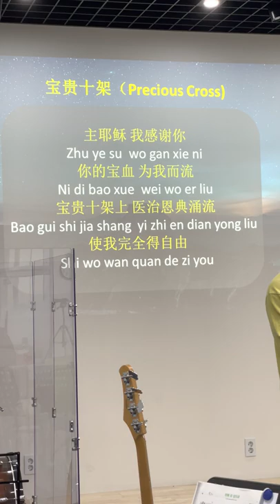인천순복음교회 中国语礼拜 GSC유학생센타 주일예배 찬양 중국어예배 중국어찬양寶貴十架（precious cross) 仁川纯福音教会 Global Student center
인천순복음교회 中国语礼拜 GSC유학생센타 주일예배 찬양 중국어예배 중국어찬양 在這裡（you are here) 全是恩惠（은혜로다) 寶貴十架（precious cross) 仁川纯福音教会 Global Student center
1.在這裡（you are here)
2.全是恩惠（은혜로다)
3.寶貴十架（precious cross)

代表祷告대표기도 Sher 인천순복음교회 中国语礼拜 GSC유학생센타 주일예배 찬양 중국어예배 仁川纯福音教会 Global Student center

1. 在這裡（you are here)
神的子民合一聚集
Shen de zi min he yi ju ji
热切期盼遇见你
Re qie qi pan yu yian ni
天要敞开神的道传遍
Tian yao chang kai shen de dao chuan bian
因为我们渴望寻求你yin wei wo men ke mu xun qiu ni

在这里 在这里zai zhe li zai zhe li
耶稣你现在 在这里
Ye su ni xian zai zai zhe li
我相信 我相信wo xiang xin wo xiang xin
喜乐的江河在这里
Xi le de jiang he zai zhe li

荣耀彰显yong yao zhangxian
 奇妙神迹将显明
Qi miao shen ji jiang xian ming
天上国度降临在这里
Tian shang guo du jiang lin zai zhe li

你的灵在这里 这里就有自由
Ni de ling zai li zai li jiu you zi you
圣灵自由运行无止尽
Sheng ling zi you yun xing wu chi jin
移山倒海信心 坚定不断升起
Li shan dao hai xin xin jian ding bu duan sheng qi
期待伟大神做奇妙事
Qi dai wei da shen zuo qi miao shi

2. 全是恩惠（은혜로다)
主已开始
Zhu yi kai shi
我们主耶稣的大能
Wo men zhu ye su di da neng
掌管我的全心全人
Zhang guan wo di quan xin quan ren
带来更新
Dai lai geng xin

我已自由
Wo yi zi you
脱离罪恶死亡权势
Tuo li zui e si wang quan shi
圣灵浇灌我的生命
Sheng ling jiao guan wo di sheng ming
经历改变
Jing li gai bian

全是恩惠 主的恩惠
Quan shi en hui  zhu di en hui
无限量的 主的恩惠
Wu xian liang di  zhu di en hui
永不改变  主的信实
Yong bu gai bian   Zhu di xin shi
主的恩惠
Zhu di en hui

3.寶貴十架（precious cross)
主耶稣 我感谢你
Zhu ye su  wo gan xie ni
你的身体 为我而舍
Ni di shen ti  wei wo er she
带我出黑暗 进入光明国度
Dai wo chu hen an  jin ru guang ming guo du
使我再次能看见
Shi wo zai ci neng kan jian

主耶稣 我感谢你
你的宝血 为我而流
Ni di bao xue  wei wo er liu
宝贵十架上 医治恩典涌流
Bao gui shi jia shang  yi zhi en dian yong liu
使我完全得自由
Shi wo wan quan de zi you

宝贵十架的大能赐我生命
Bao gui shi jia di da neng ci wo sheng ming
主耶稣 我俯伏敬拜你
Zhu ye su wo fu fu jing bai ni
宝贵十架的救恩是你所立的约
Bao gui shi jia di jiu en shi ni suo li di yue
你的爱永远不会改变
Ni di ai yong yuan bu hui gai bian